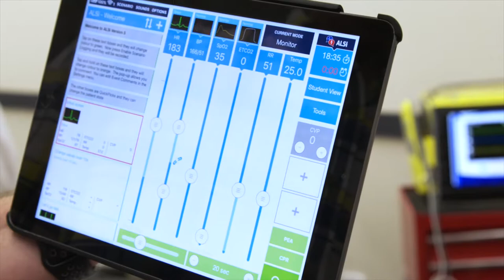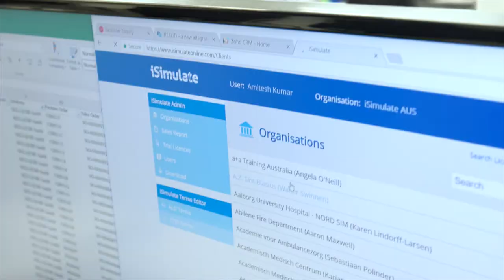iSimulate Case Study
2016 Education and Training Award winner.

Find out more about the Australian Export Awards visit exportawards.gov.au

For more information about Austrade, visit austrade.gov.au